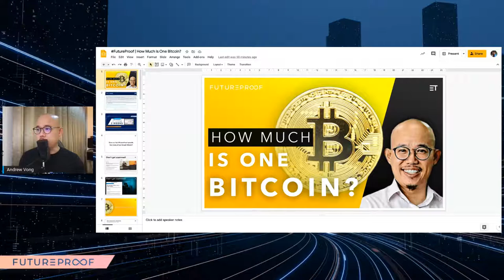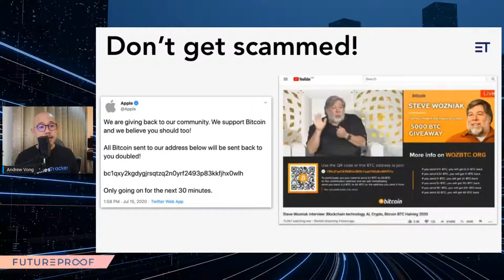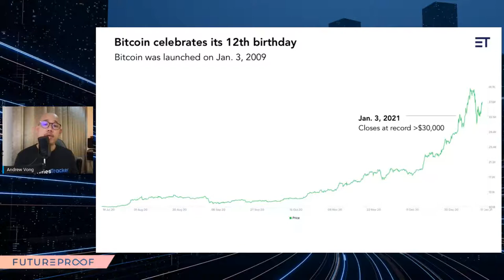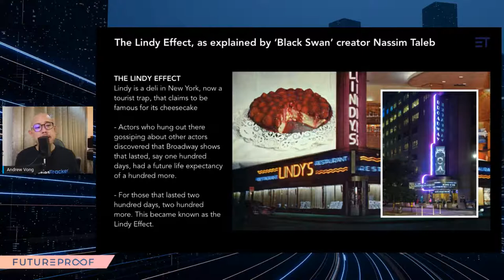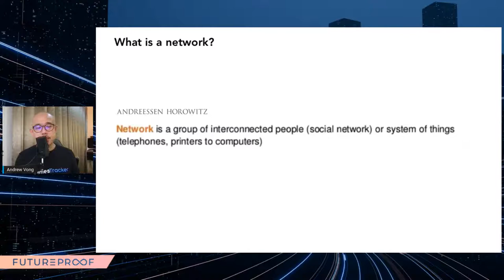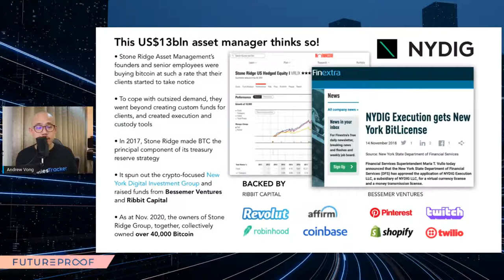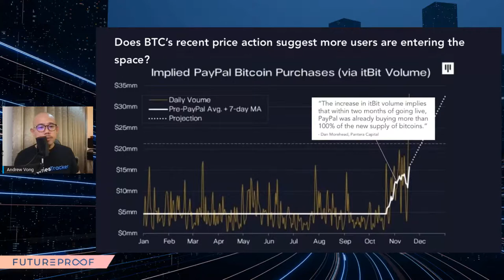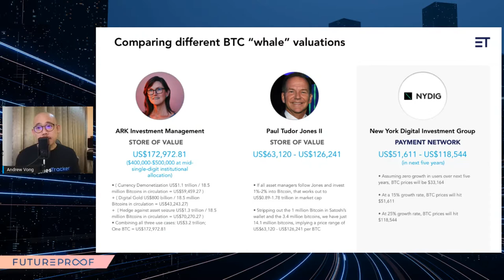FutureProof | How Much Is One Bitcoin?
🎂 Two weeks ago, Bitcoin turned 12. On that day itself, the price of Bitcoin crossed US$30,000 for the first time ever.

🔥 Was that a coincidence -- or a sign of an important underlying development for Bitcoin?

🧠More importantly for investors, how could that potentially affect the price of Bitcoin?

🤔And how much is one Bitcoin worth, anyway?

💡 Now one of the biggest U.S.-based cryptocurrency investors claims to have unlocked the secret to valuing Bitcoin. This investor owns 40,000 Bitcoins — so you might want to take note!

🎙 Join us TONIGHT (8pm) as we take a deep dive into how the world's biggest Bitcoin 🐳 whales are valuing Bitcoin.